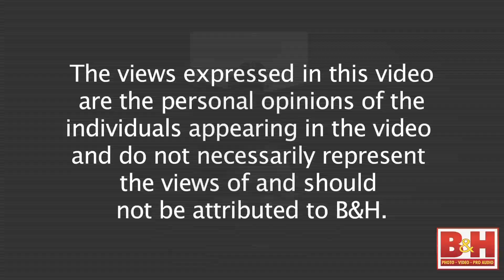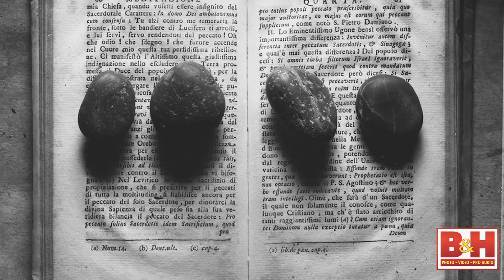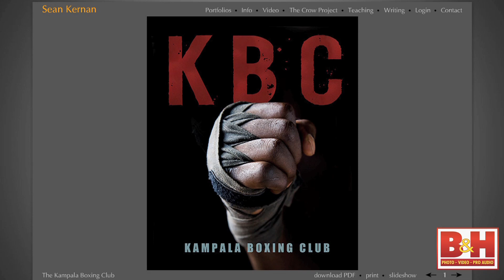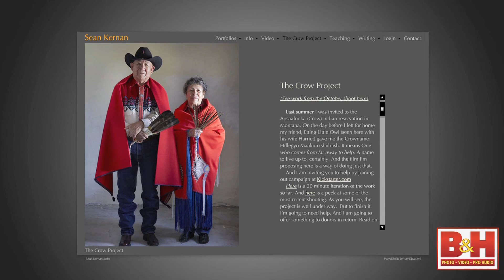Real Exposures: Sean Kernan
This episode of Real Exposures brings Sean Kernan to the B&H Studios for a discussion on his creative process and unique approach to developing a compelling body of work, two books and a sought after workshop experience.